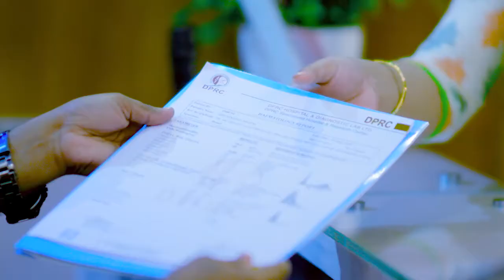৫ বছরের কোমর ব্যথা ভাল হল | বসলেও ব্যথা, দাড়ালেও ব্যথা | Back Pain, PLID, Slip Disk Treatment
৫ বছরের কোমর ব্যথা ভাল হল | বসলেও ব্যথা, দাড়ালেও ব্যথা | Back Pain, PLID, Slip Disk Treatment